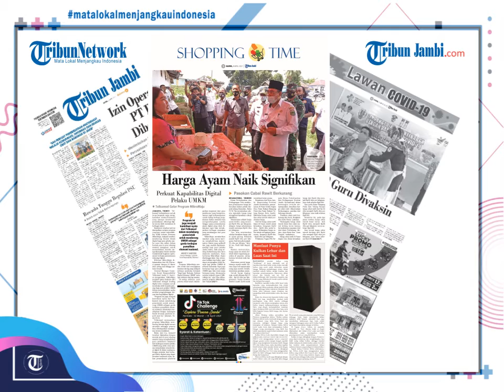BCL Rangkul Ariel Noah Dari Belakang